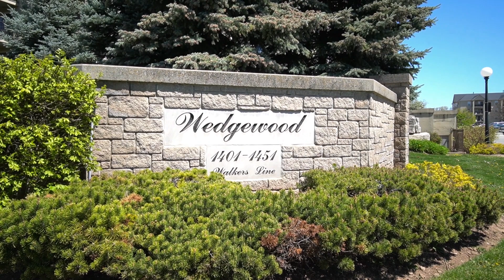#209-1421 Walkers Line, Burlington Home for Sale - Real Estate Properties for Sale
Maria Swannell